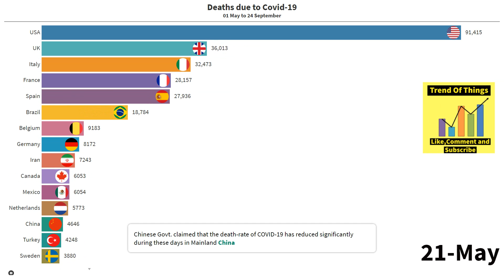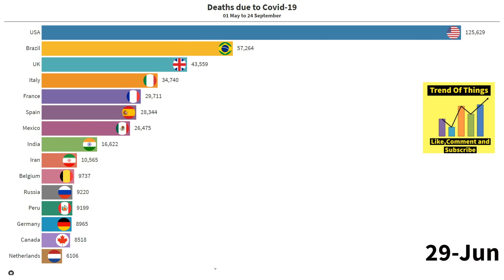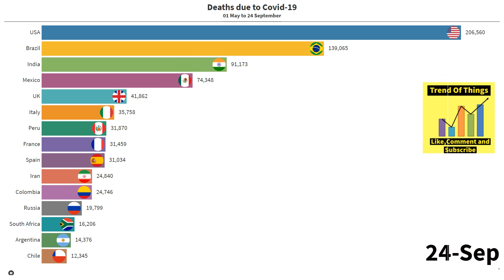Coronavirus Update | 24 September | Deaths due to Covid-19 | Covid 19 Updates world graph live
This bar chart race video is about deaths due to covid 19. Timeline for this data visualization is 01 may to 24 September.
This is a timelapse video that shows the number of people's death due to Coronavirus infection/COVID 19 in various countries.

corona list live world
corona live steam world
coronavirus update
coronavirus live stream map directo
corona race
corona meter

coronavirus graph
corona race meme
corona graph
corona race chart
covid 19 time lapse world
covid time lapse world
coronavirus graph time lapse live
corona race
worldometer live
I love to make bar chart race video.I add lots of images, information/trivia in my videos.
Thanks for support,
I started this channel during coronavirus pandemic.

I also make other racing bar chart videos like Top 10 most popular games,Top 15 Exporting Countries in the world, Largest european cities.